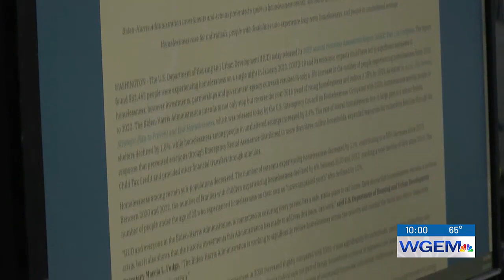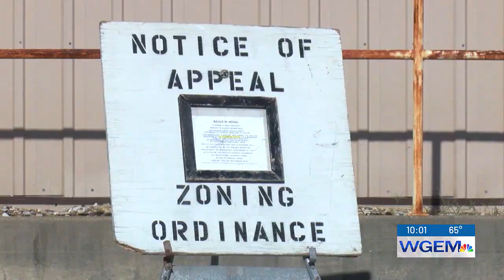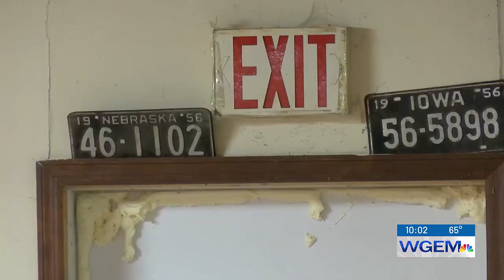Keokuk homeless shelter closer to fruition